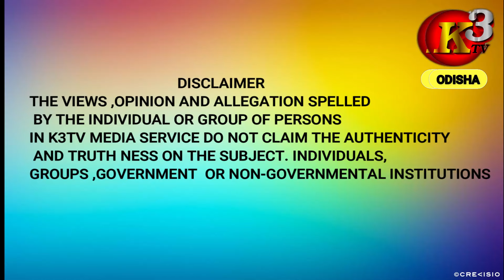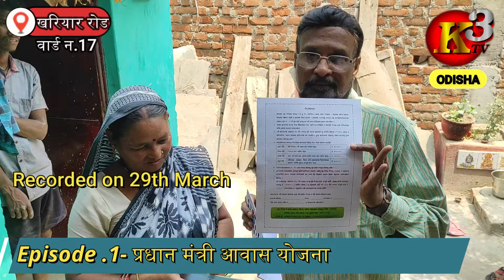प्रधान मंत्री आवास योजना :मामला गड़बड़ है /PRADHAN MANTRI AWAS LITIGATIONS/KHARIAR ROAD/MARCH29TH /ep1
SITUATION OF PRADHANMANTRI AWAS YOJNA IN N.A.C. KHARIAR ROAD
प्रधान मंत्री आवास योजना का हाल क्या  है।
प्रधान मंत्री आवास योजना नियमो का उलंघन
रुपये ब्याज लेकर गरीब बना रहे हैं मकान
नियम मुताबिक क़िस्त नहीं मिल रहा है